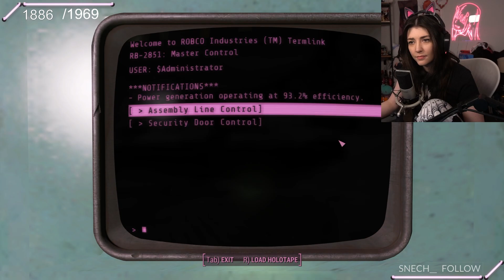VOD 21-5-24 │First Playthrough │Fallout 4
This channel has clips, vods, shorts and highlights of Wolfabelle's stream, everything you see here comes from Wolfabelle's twitch stream where she live streams most days!